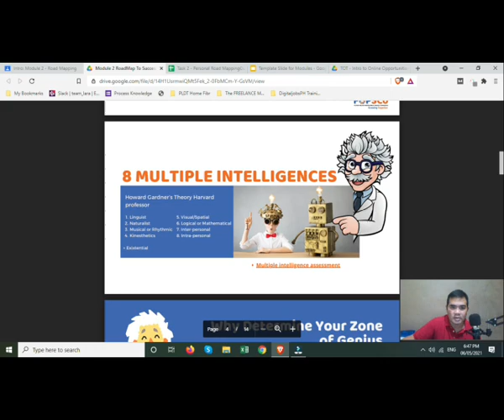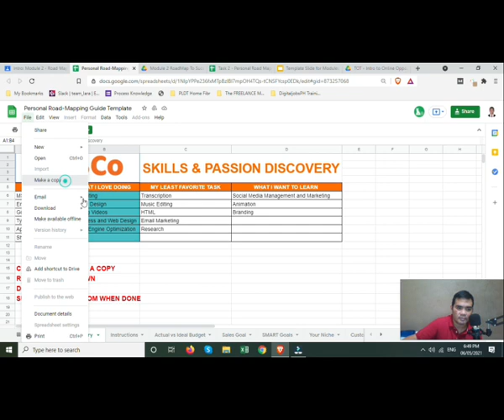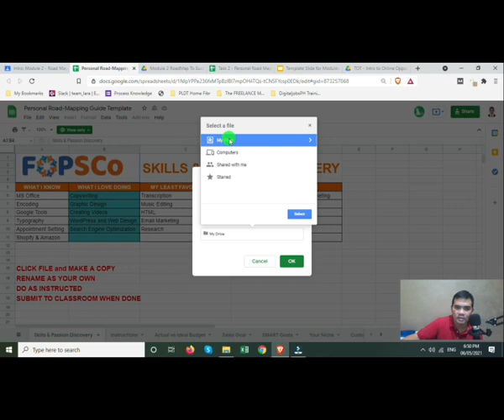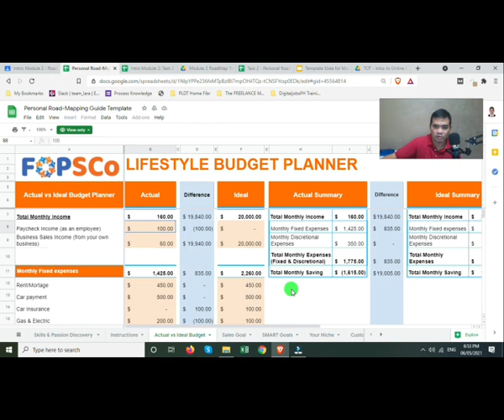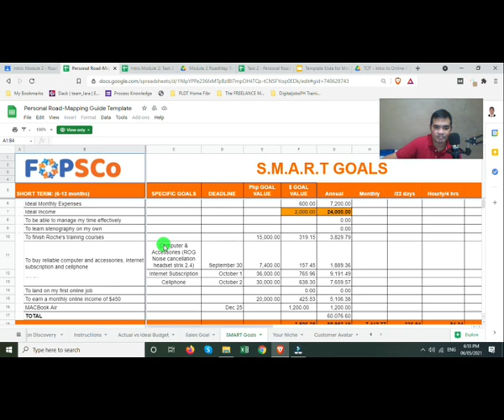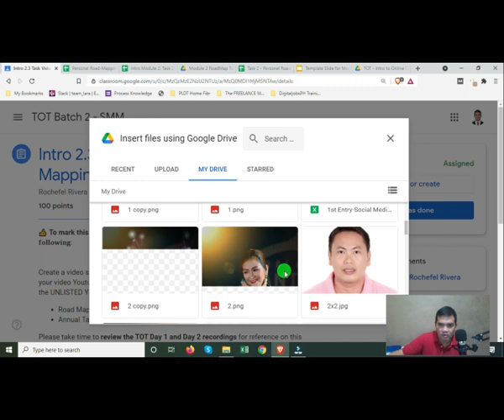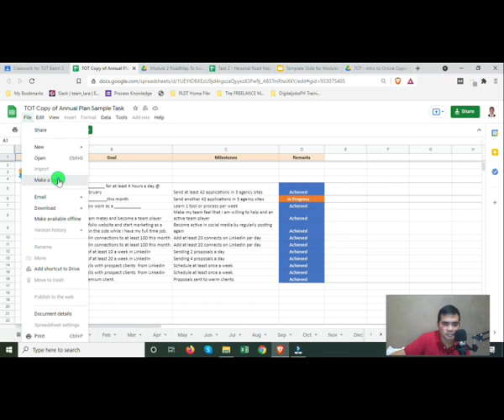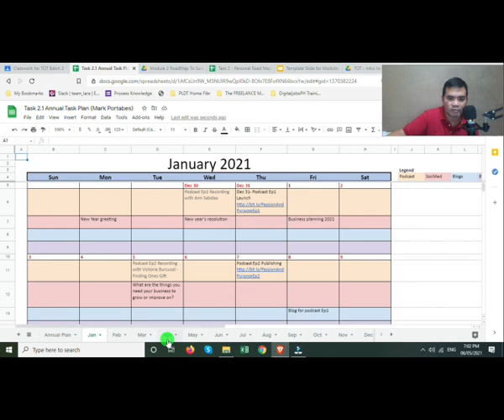Intro Module 2: Task 2.3 - Task Video